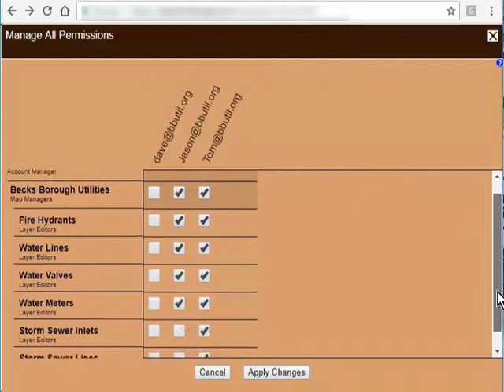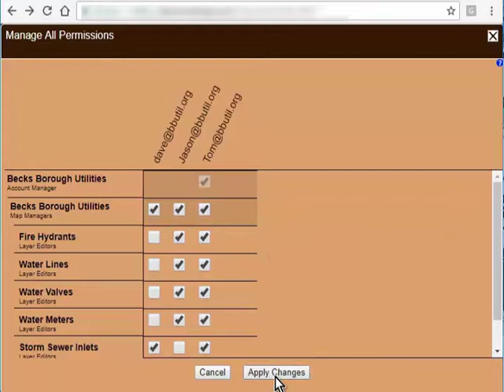Assigning and Controlling User Permissions in Diamond Maps (Video 222)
Control who can edit your layers